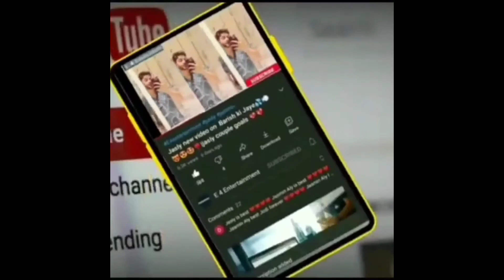Disha parmar NY aese Kia Rahul KO birthday wish|Dishul moments|Rahul vaidya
Rahul vaidya KO aese Kia Disha parmar NY birthday wish Maldives ma ...

E4Enterainment Disha parmar#Rahul vaidya#Dishul